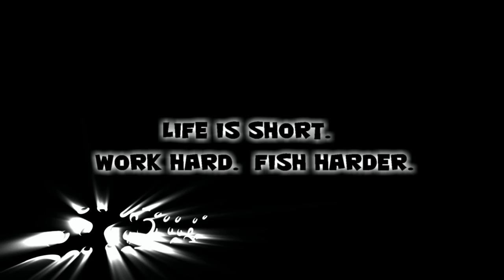Super Tanker Muskie, Great Fight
J-Man, Tink & Flav land a true fall giant in October 2015.

This 50" had the shoulders and belly of a much bigger fish and could someone's fish of a lifetime someday.